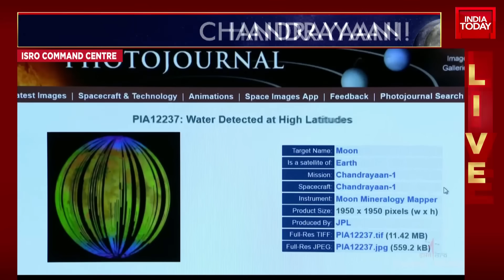Chandrayaan-3 Landing Begins: Chandrayaan's Historic Descent Begins, Lander Vikram Near The Moon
Chandrayaan-3's Vikram lander aims to touch down near the South Pole of the Moon today, August 23, at about 6:04 pm. The most important part of this mission is a 15-minute phase when the lander switches from moving fast horizontally to slowly descending vertically onto the Moon's surface. The Indian Space Research Organisation (Isro) said that the mission is going as planned and even shared some pictures taken by the lander of the far side of the Moon.